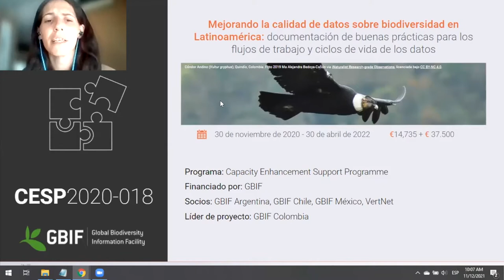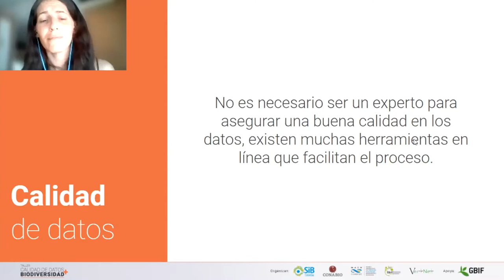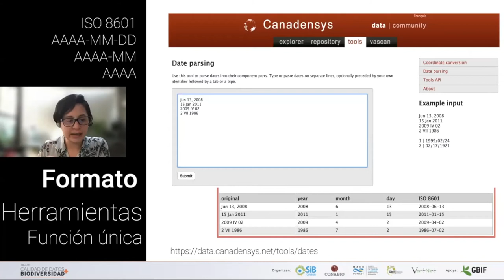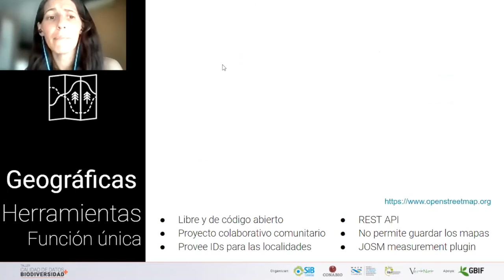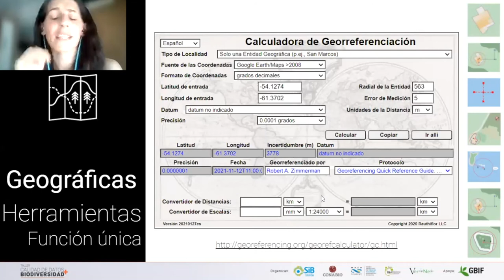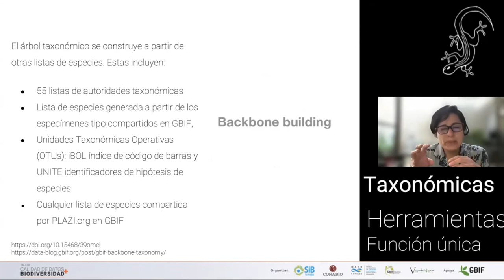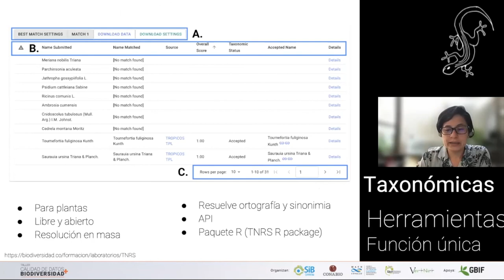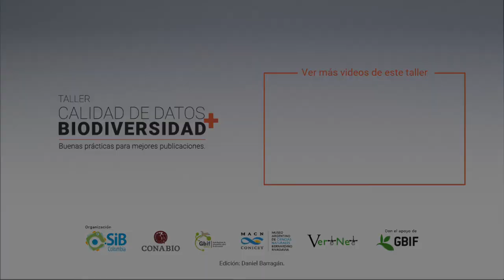Evaluación y limpieza de datos sobre biodiversidad, 1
Flujo de evaluación y limpieza. Herramientas para la limpieza de datos. Herramientas para chequeo de formato y fechas. Herramientas para limpieza de datos geográficos. Herramientas para la limpieza de datos taxonómicos. Uso del GBIF Data Validator.
Ponentes: Paula Zermoglio & Camila Plata.

El taller Calidad de datos + biodiversidad busca compartir con la comunidad científica y profesional las buenas prácticas que facilitan el manejo y la gestión de información y datos sobre biodiversidad para su publicación, acceso y uso; siempre de manera gratuita y libre.